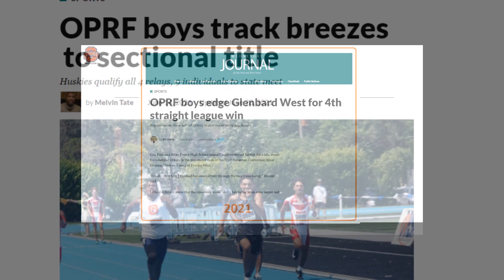2/19/22 OPRF Boys Indoor Track and Field Meet: OPRF Quad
@ Oak Park River Forest (OPRF) High School Boys Indoor Track and Field
2/19/22 @ OPRF High School
RESULTS: